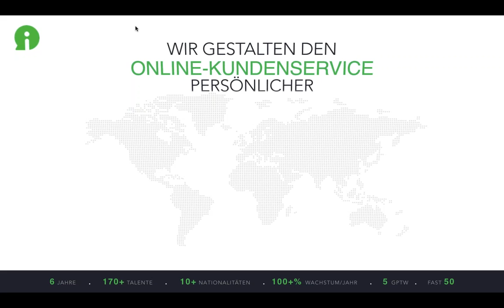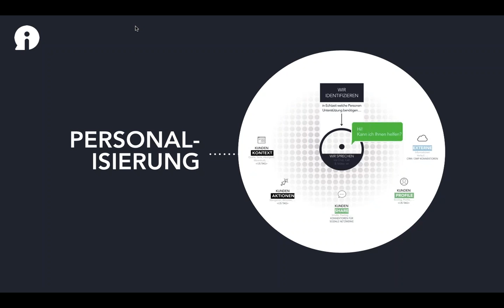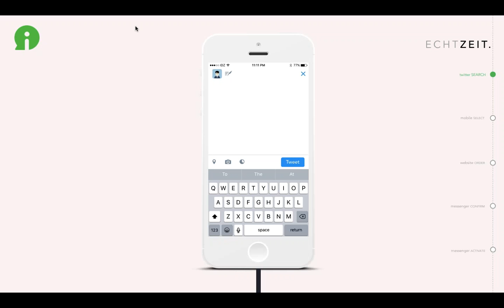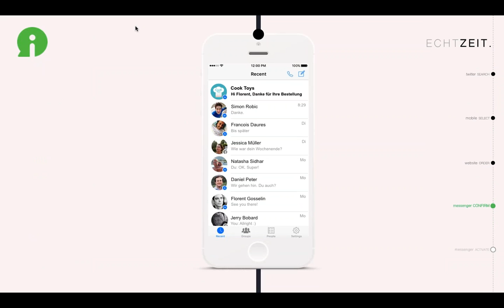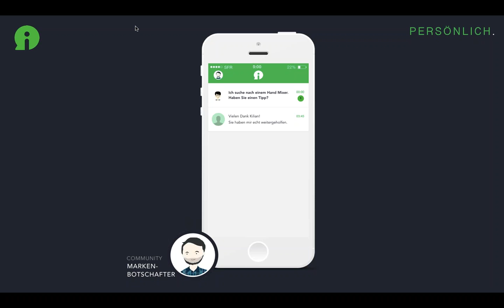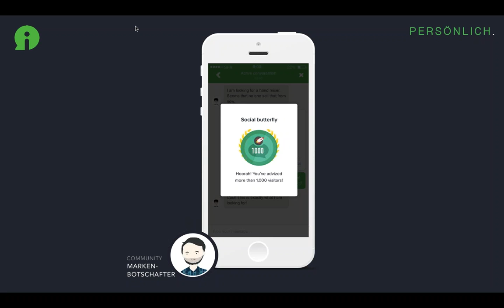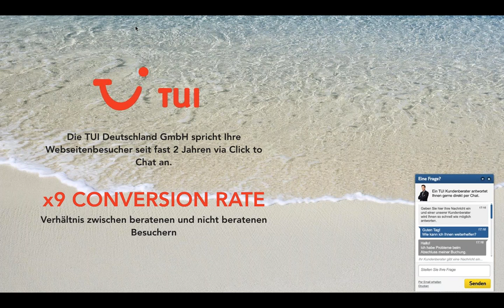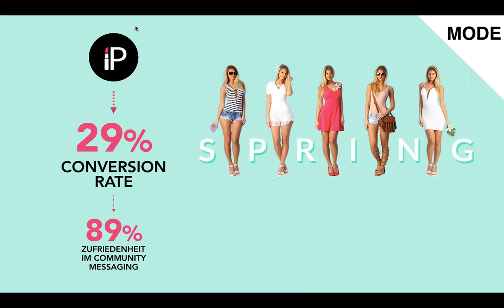Die Customer Journey von morgen